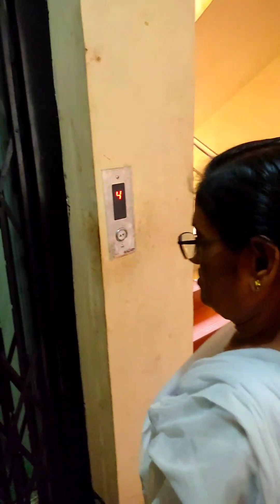স্বাধীনতা দিবসে একসাথে সবাই মিলে রাষ্ট্র গান গাইলাম | 77th Independence Day